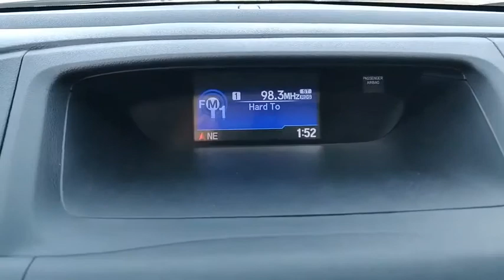2016 Honda CR-V Winter Haven Honda FL H404650A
2016 Honda CR-V SE

100,000 MILE WARRANTY AVAILABLE!! PRE HONDA CERTIFIED!! SE PKG!! BLUETOOTH!! BACK UP CAMERA!! PERFECT ONE OWNER CARFAX!! ONLY 14K MILES!! JUST SERVICED!! NO PAYMENTS FOR UP TO 90 DAYS!! PRICED TO SELL TODAY!! WE WILL EARN YOUR BUSINESS!!CALL OR EMAIL TODAY TO CONFIRM AVAILABILITY!!HondaTrue Certified Details:* Roadside Assistance for the duration of the Certified Pre-Owned Limited Warranty. Up to two complimentary oil changes within the first year of ownership. SiriusXM 90-Day Trial* Limited Warranty: 12 Month/12,000 Mile (whichever comes first) after new car warranty expires or from certified purchase date* 182 Point Inspection* Transferable Warranty* Roadside Assistance* Warranty Deductible: $0* Vehicle History* Powertrain Limited Warranty: 84 Month/100,000 Mile (whichever comes first) from original in-service dateHundreds nationwide have seen the vehicle you re viewing right NOW. Don t waste much more time. Call me NOW for a great deal.Awards:* ALG Residual Value Awards * 2016 IIHS Top Safety Pick+ (With Touring Model) * 2016 KBB.com Brand Image Awards2016 Kelley Blue Book Brand Image Awards are based on the Brand Watch(tm) study from Kelley Blue Book Market Intelligence. Award calculated among non-luxury shoppers. Kelley Blue Book is a registered trademark of Kelley Blue Book Co., Inc.Reviews:* Exceptional fuel economy compared to other crossovers; plenty of adult-sized room in both seating rows; more cargo capacity than most rivals; rear seatbacks fold flat at the tug of a lever; appealing roster of tech and safety features. Source: Edmunds